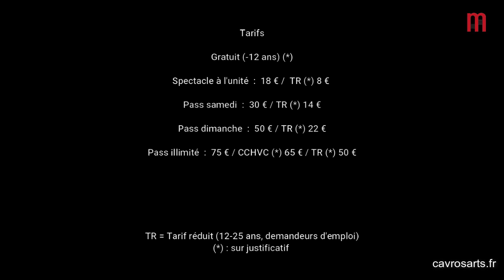Lutherie Ancienne - Château de Dampierre / Festival CavrosArts du 29 juin au 2 juillet 2023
Festival de Musique Ancienne en Vallée de Chevreuse - 1ère édition.
Infos et réservations : cavrosarts.fr / 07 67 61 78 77
Avec :
Ensemble Poséidon - Arnaud Condé
Pierre Hantaï
A violino solo et violoncello (Paulo Castrillo & Pierre Descamps)
OVNI baroque - Emmanuelle Dauvin
Cie La Septima
Jean-Jacques Debeaumarché
Les Flots Baroques
Les Fêtes d'Hébé

Installé à Tours, il fabrique des Violons baroques et des Violes de gambe.
Ses instruments sont entièrement réalisés à la main, d’après des modèles anciens en suivant une méthode traditionnelle.
Il aime copier les instruments baroques, tels qu’on peut les admirer aujourd’hui. Une démarche respectueuse du tracé de l’auteur qui interroge sur les procédés de fabrication ainsi que sur l’esthétique visuelle et sonore de l’époque.
L’iconographie représente pour lui une source d’information essentielle. Certains éléments de montage sont réalisés à partir de tableaux afin d’apporter à tout l’instrument sa cohérence historique.
Marin Mersenne, en 1636 écrivait dans son  traité de l’Harmonie universelle  :
« …que la beauté accompagne la bonté de l’instrument, et que les yeux soient en quelque façon participants du plaisir de l’oreille… »
Un soin tout particulier est apporté au vernis qu'il prépare lui-même. Celui-ci est uniquement composé d’ingrédients présents dans les vernis anciens.

Il donnera une conférence pour 50 personnes au château de Dampierre-en-Yvelines.
Construit en grès et briques, le château de Dampierre-en-Yvelines est une œuvre architecturale à part entière. Commandité par la famille de Luynes et Colbert, l’architecte Jules Hardouin-Mansart a mené le chantier de construction alors qu’il réalisait pour le roi Louis XIV le château de Versailles.
Avant la conférence de 13H30 vous aurez accès au Parc dès 10h30. Vous pourrez vous détendre et profiter d’une balade en pleine nature proche de Versailles. Les jardins du Domaine de Dampierre-en-Yvelines sont les dignes héritiers des jardins à la française dessinés par André le Nôtre. C'est l'un des plus beaux parcs du 78.